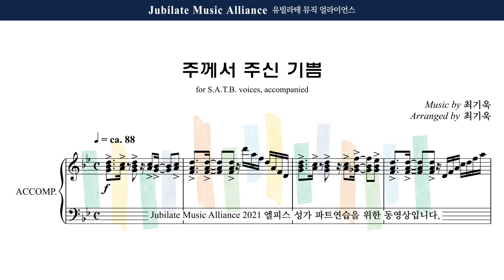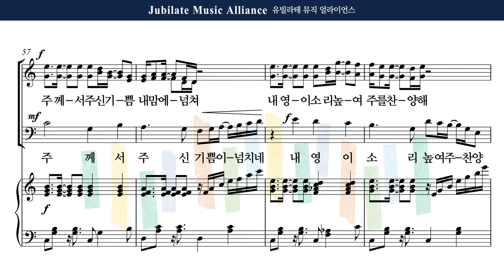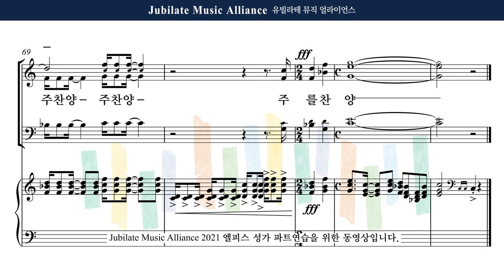[유빌라테] 엘피스 성가 15. 최기욱 - 주께서 주신 기쁨 All Part